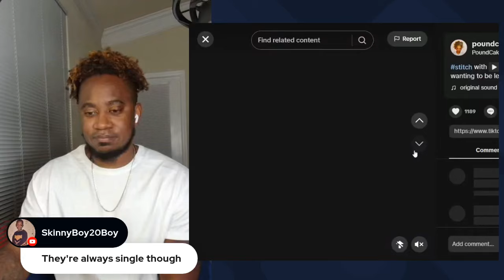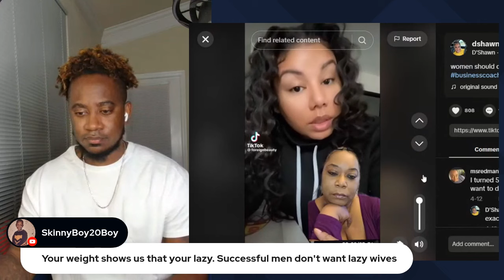BLK WOMAN SAYS SOCIETY FORCES BLK WOMEN TO BE BETTER THEN EVERYONE